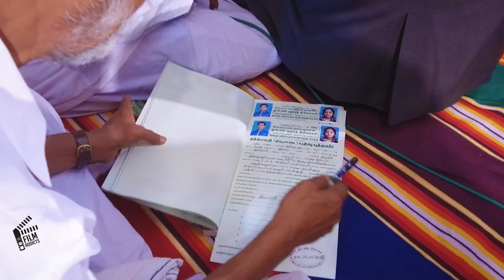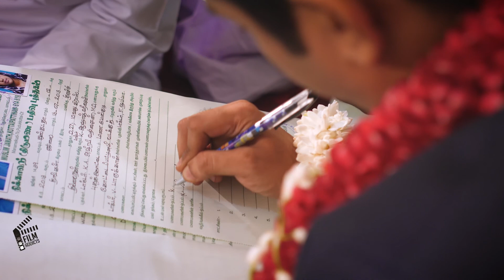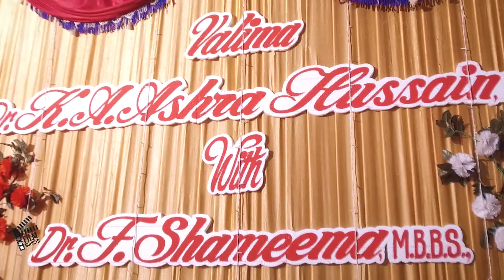Best Muslim Wedding Photographers in Srivilliputhur - FilmAddicts Photography Srivilliputhur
M.Thirumaran,
FilmAddicts Photography,
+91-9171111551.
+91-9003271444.